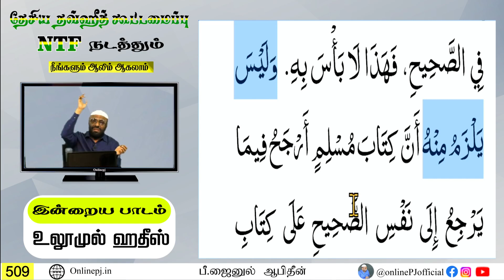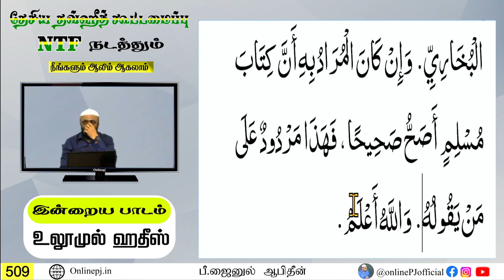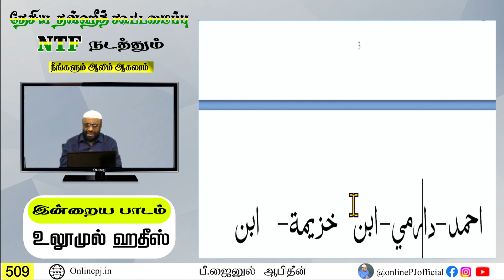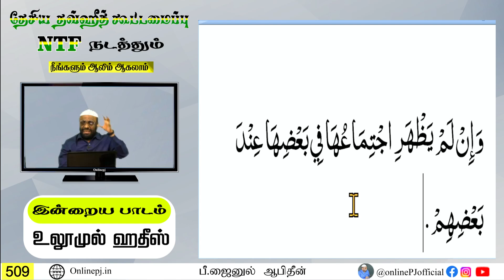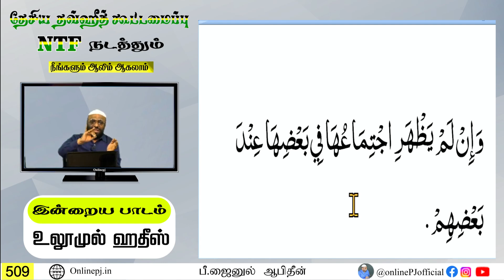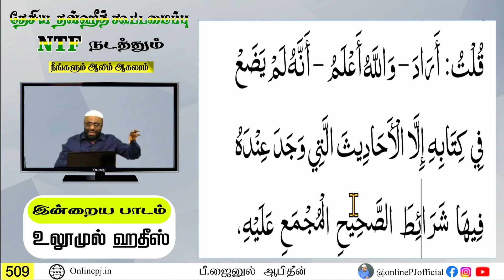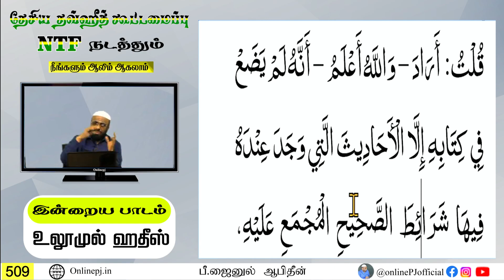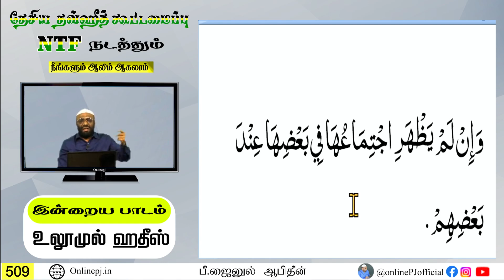நீங்களும் ஆலிம் ஆகலாம் - பாகம்-509┇ஆன்லைன் ஆலிம் வகுப்பு┇P. Jainul Abideen┇PJ┇Aalim Class